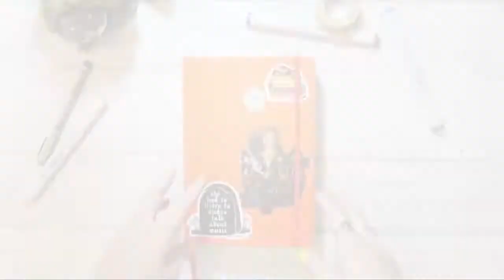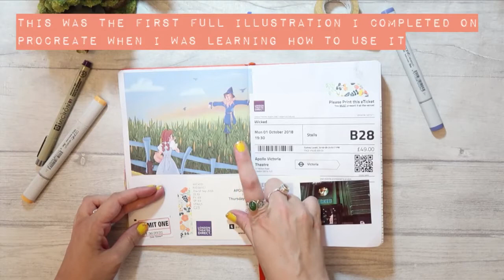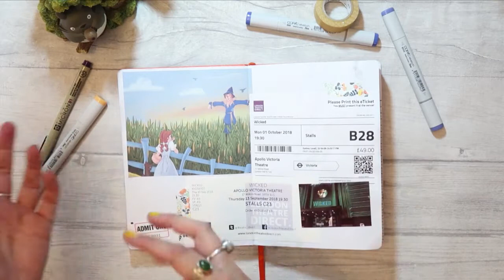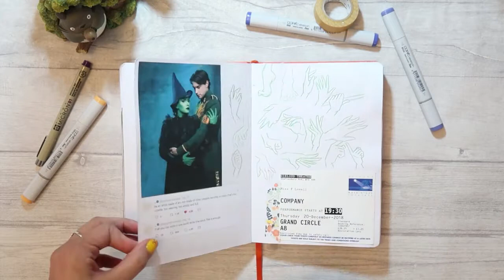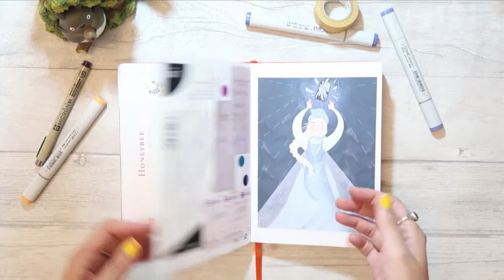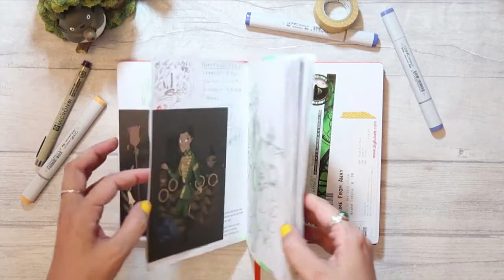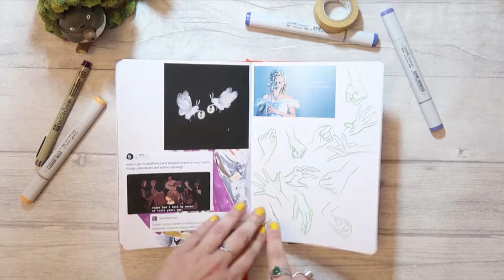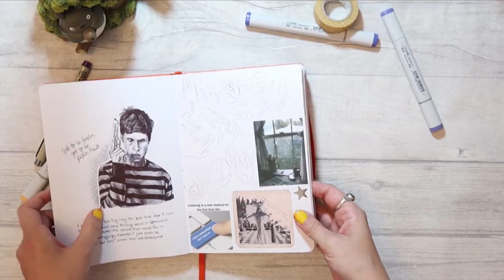finished my first sketchbook! ☁️ sketchbook tour 2018 - 2019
Hello friends! Today I wanted to share my first ever completed sketchbook with you all, and the journey it's taken me on. I finished this back in July and actually have another completed sketchbook to share with you very soon! 😱 I'm on a roll!

// ELSEWHERE ☁️

hyggelige ønsker ✨